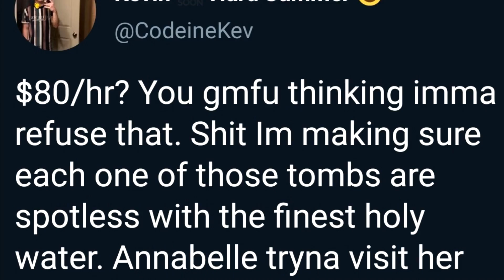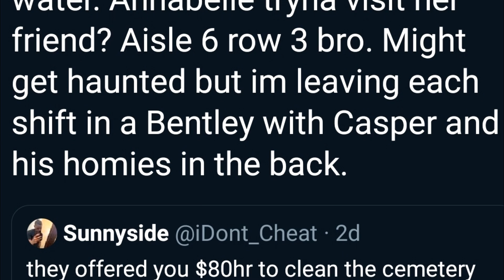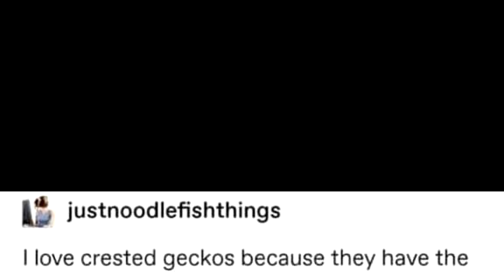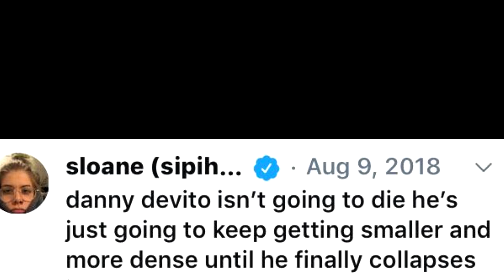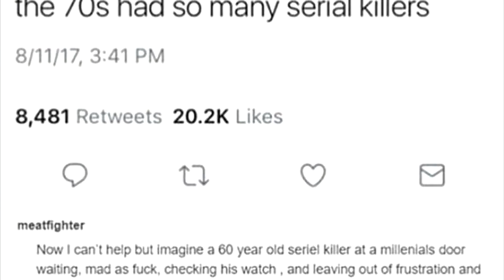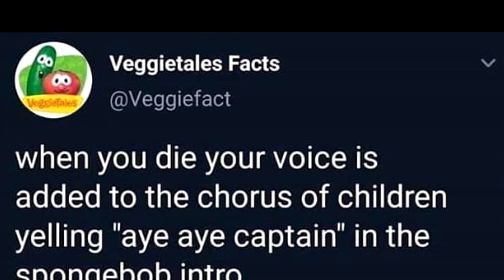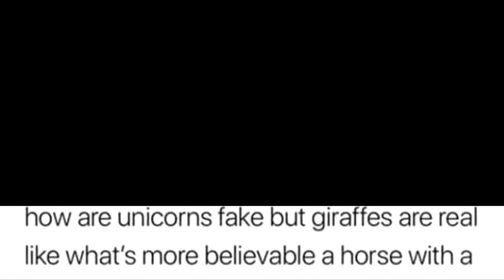I have created a r/brandnewsentence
My guy, geese are honking feathered shitbags